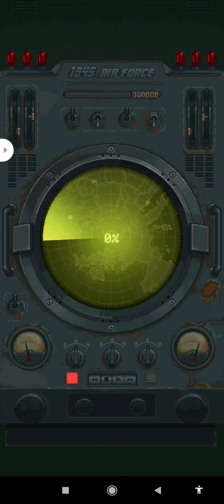1945 Air Force Level 57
1945 Air Force Level 57

Klik juga loncengnya ya supaya tidak ketinggalan konten terbaru dari chanel ini... Thx